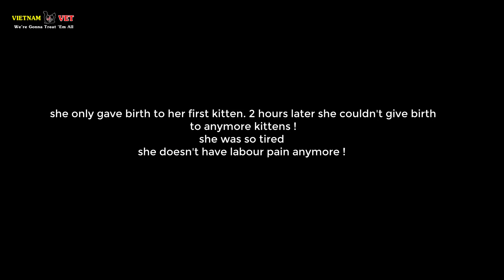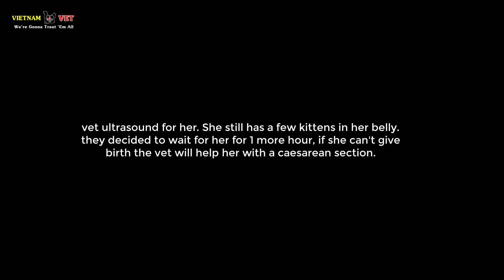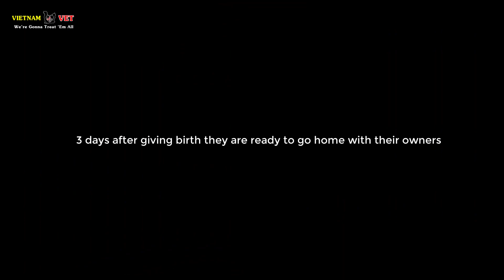The First Birth Crying of a baby newborn kitten – Animal vet clinic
We are one of the Animal vet clinic in Vietnam working to help the pets, animals for being stronger and healthier! We have saved and treated for over 1000+ Sickness Pets in vietnam!
We really want to share with you guys about a veterinarian work and also how we treat for pets and animals here in Vietnam!
Our channel is about:
- Doing treatment and caring for serious sickness cats and dogs!
- Cats and Dogs rescue and saving!
- Special VIP service for Pets
- Self – Caring Knowledge for pets and animals!
Fan page:
Videos content is exclusively designed and used by the Vietnam Animal Vet Clinic!